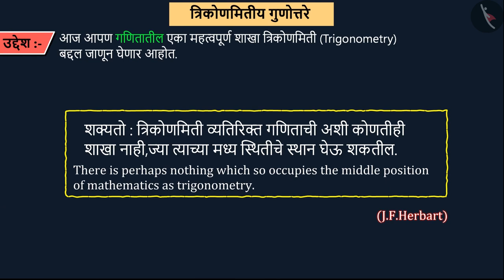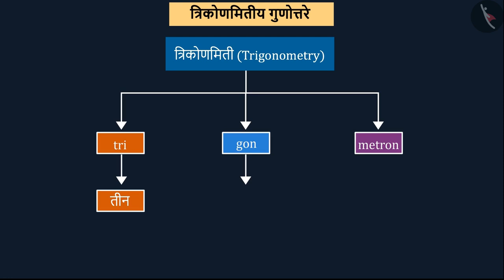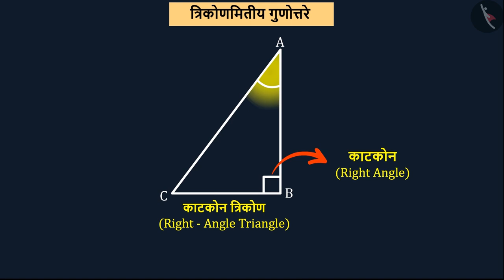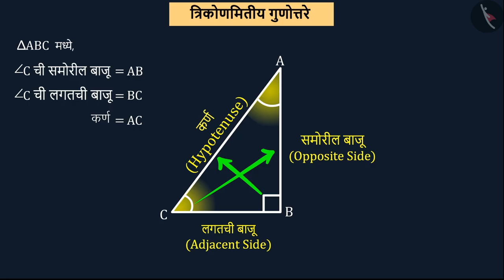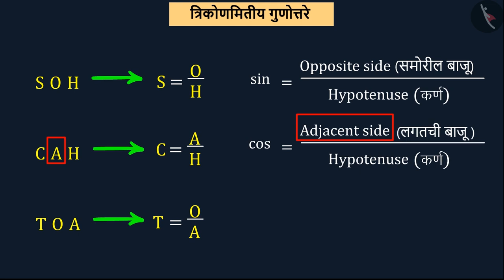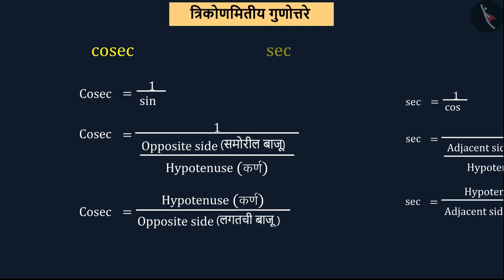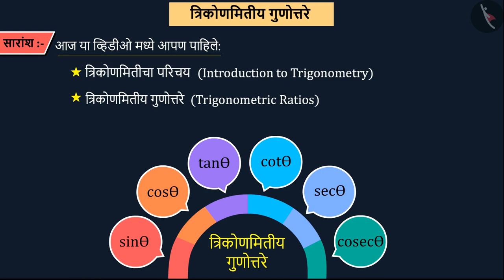त्रिकोणमितीय गुणोत्तरे|Part 1/3|Trigonometric Ratios|Marathi|Class 10